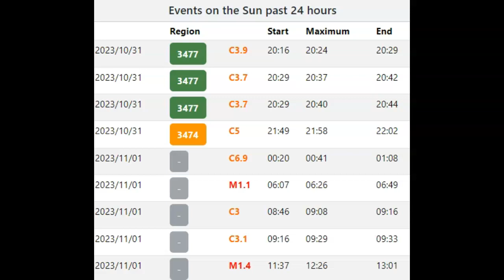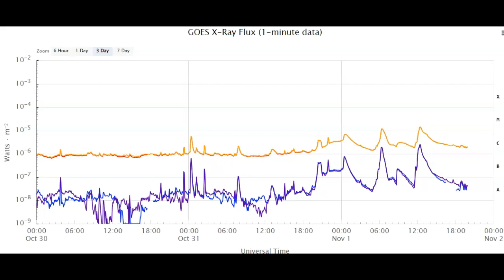Two M-Class Solar Flares And A Filament Eruption November 1st 2023!